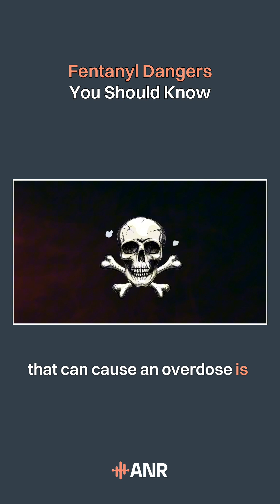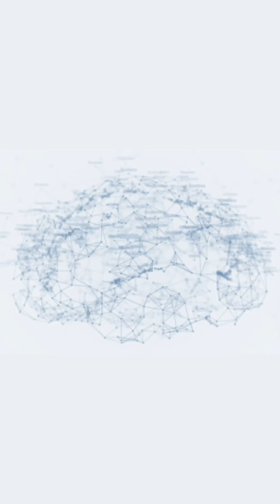ANR Clinic | Fentanyl Explained in Simple Terms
Fentanyl withdrawal is brutal because it rewires your brain.
ANR treats the neurological root — not just symptoms.